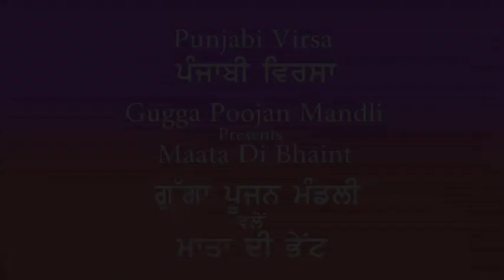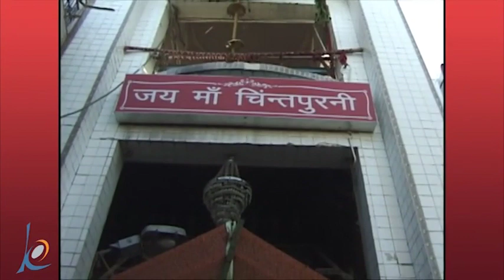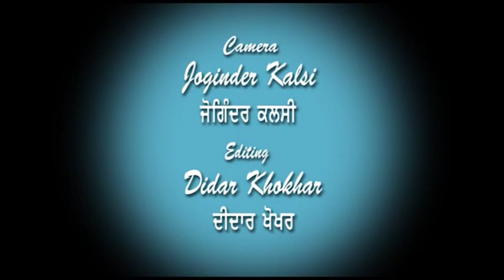Maata Di Bhaint by Gugga Bhajan Mandli-ਮਾਤਾ ਦੀ ਭੇਂਟ ਵਲੋਂ ਗੁੱਗਾ ਭਜਨ ਮੰਡਲੀ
The culture of Punjab is rich due to the intermingling of external invasions, making it the richest and divergent one incorporating the cultural practices of its settlers. The eloquence of Punjabi musicians remains invincible. Punjabi folk dances performing dances and music that gave Punjabis worldly-wise fame.
Festivals form an integral part of Punjabi culture. Apart from celebrating popular Indian festivals, the Punjabis are initiated to fete some local festivals in pomp and grandeur. The religious festival Gugga Naumi commemorates the worship of Gugga Peer a folk deity. Peer's worshippers smear his image with turmeric, also draw a black snake, in front of it, and then execute the ritual.
These performers generally sing door to door in the months of August and September to celebrate Gugga Naumi is held in reverence of snakes and people offer them grains or money. They sing mainly the repertoire pertaining to Gugga Peer, they are not allowed to sing to Peer Gugga in other months, therefore we could not record any singing dedicated to Gugga Pir.
In other months, they sing Bhajans to Hindu deities, In this segment, they are singing a bhajan to Devi Mata Sheraan wali.
This kind of repertoire has been going for centuries, the instruments used are small drums called “Dauroo” the other people play jingles or used to play “Channa” a small bowl-shaped utensil generally hit by a small metal rod to accompany Dauroos.
Kalcine Films recorded these artists in 2020 in our village Dhesian Sang in the month of March 2020, we hope viewers will like it.